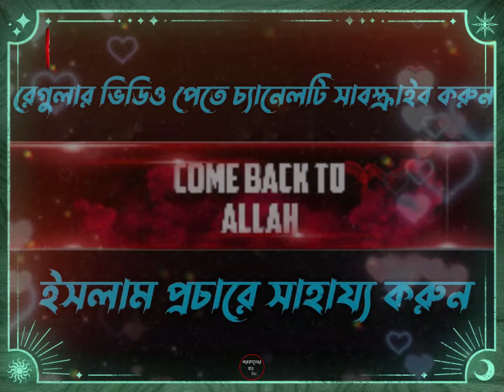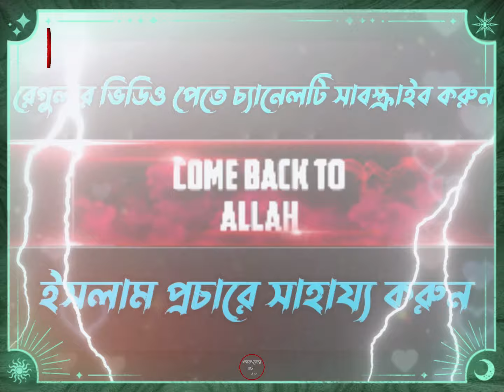আইয়ুব (আঃ) এর জীবনী । Mizanur rahman azhari, mizanur rahman azhari waz, azhari waz, waz, bangla waz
আসসালামুয়ালাইকুম প্রিয় দ্বীনি ভাই ও বোনেরা আশা করি আপনারা সকলে আল্লাহর রহমতে ভালোই আছেন। এই চ্যানেলে আপনারা মিজানুর রহমান আজহারী হুজুর এর  নতুন ও পুরনো ওয়াজ মাহফিল সহ গুরুত্বপূর্ণ বয়ান পেয়ে যাবেন ইনশাআল্লাহ। 🥰